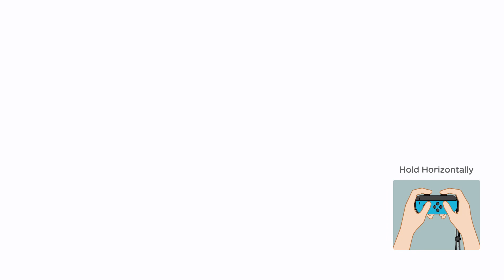Super Mario Party | Bowser Jr - Dry Bones vs Rosalina - Koopa Troopa #274 Turn 10 Player 1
Mab (Domino Ruins) Team Dry Bones vs Team Rosalina  Player1